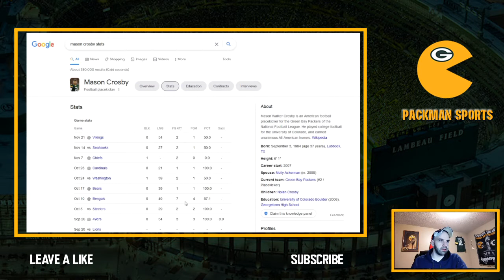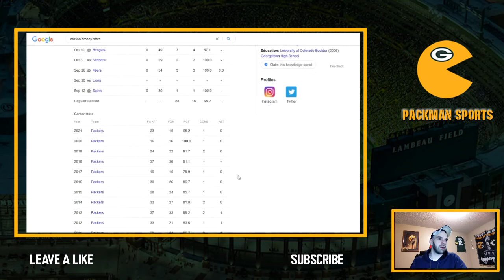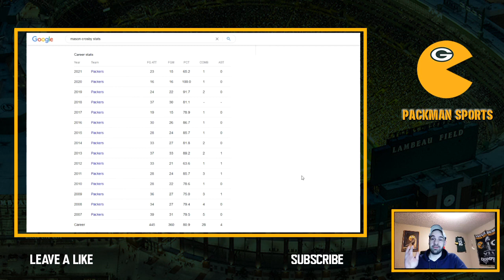The Case For Keeping Mason Crosby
It's been a rough year for Mason Crosby who has been missing field goals and extra points. Th majority are calling for him to be cut after having missed at least one field goal in back to back games. Here is rebuttal.